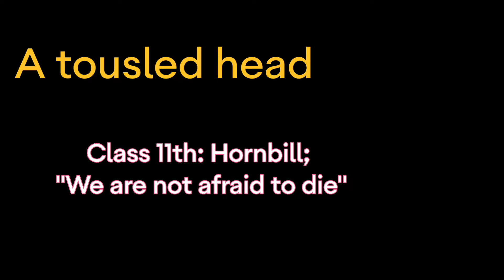A tousled head | Expression from 'We are not afraid to die' | Class 11th | Hornbill English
All expressions are explained from Hornbill book English class 11th and 12th.